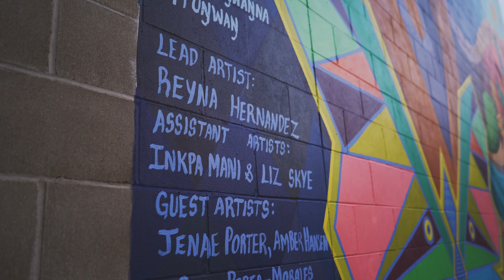THE STORY BEHIND | The Vermillion Community Mural Project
Public art spaces are important. They give people a space to gather and talk about what it means to be a part of the place that they call home. The Vermillion Community Mural Project has created a space that sparks and inspires conversations. Learn the story behind this incredible work of art in downtown Vermillion. 👆